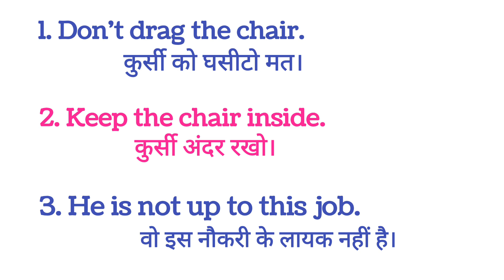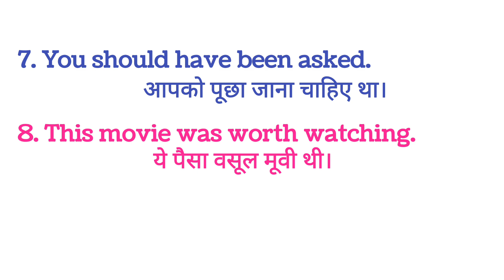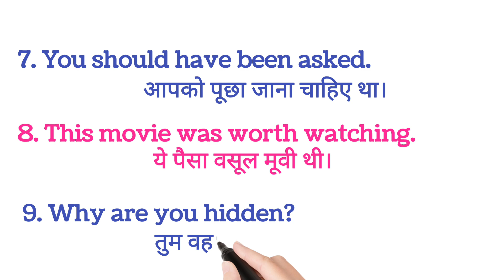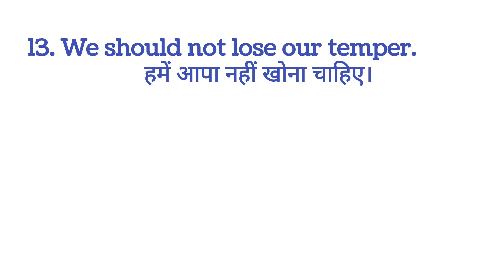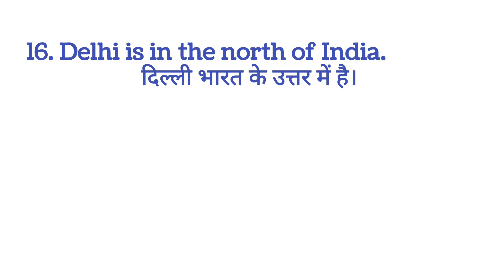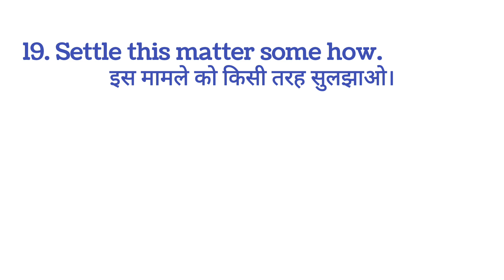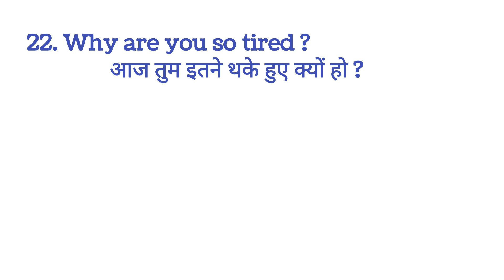24 Daily Use English Sentences 21 | रोज बोले जाने वाला English Sentences | English Speaking Practice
24 Daily Use English Sentences | रोज बोले जाने वाला English Sentences | English Speaking Practice | Spoken English |
daily use english sentences with hinid meaning | Important English Sentences for daily use | What is evryday english |
english practice